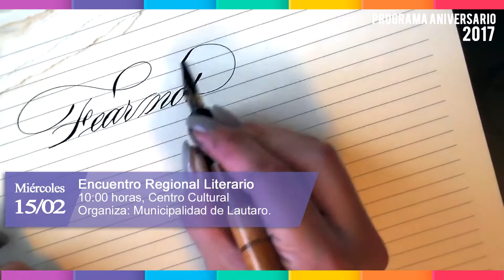ARTISTAS INVITADOS ANIVERSARIO 2017 Y ACTIVIDADES